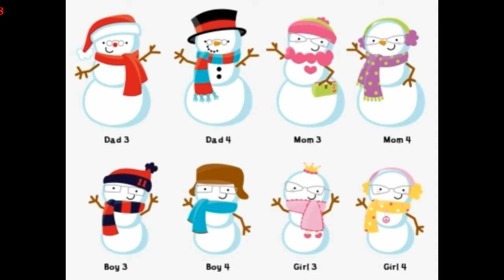Numbers 1 to 20